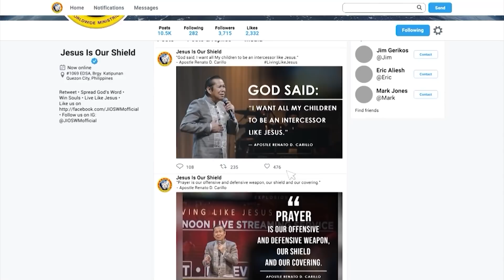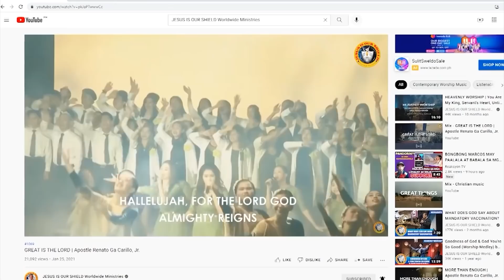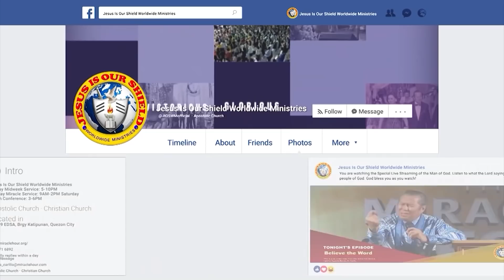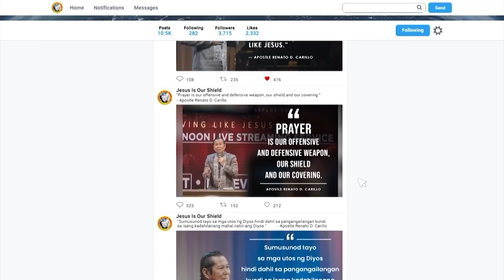"GOD'S APPEAL TO HIS PEOPLE" | Living Like Jesus Special Live Streaming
𝐓𝐕 𝐏𝐑𝐎𝐆𝐑𝐀𝐌𝐒:
- ORAS NG HIMALA CHANNEL
Channel 144 via Sky Cable
Channel 29.02 via Digital Terrestrial Television

Channel 32.4 via Digital Terrestrial Television

- RJ DigiTV
Channel 19 via Digital Terrestrial Television
Sun. / 5:00-7:00AM

- DZRJ RadioVision
Channel 224 via Skycable
Channel 29.3 via Digital Terrestrial Television